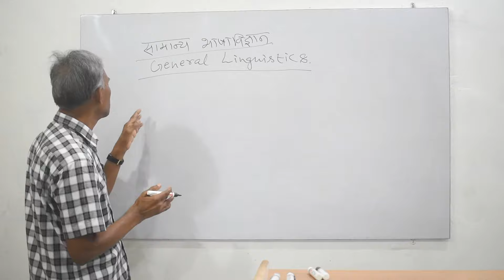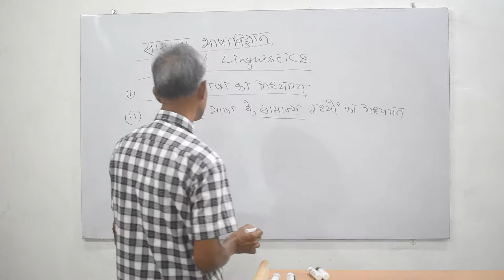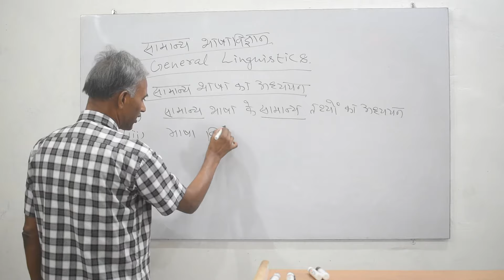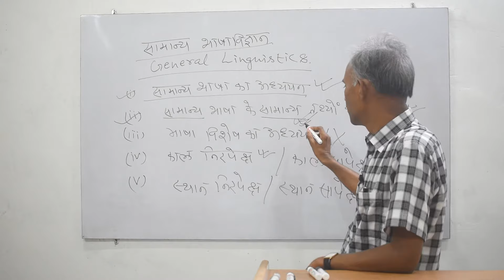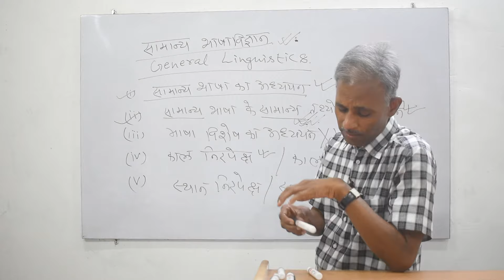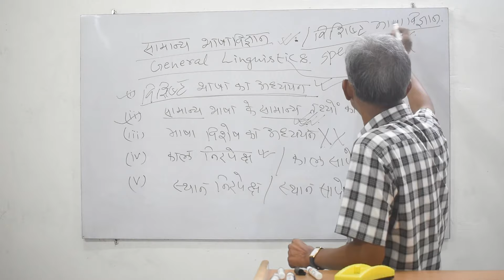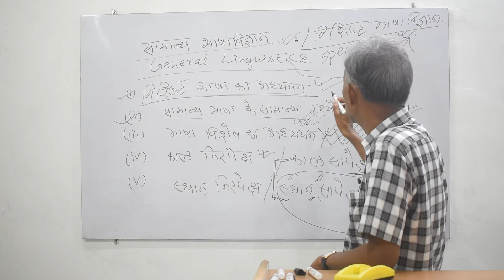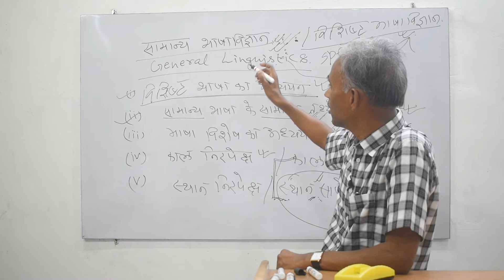सामान्य भाषाविज्ञान : एक संकल्पना || GENERAL LINGUISTICS : A CONCEPT